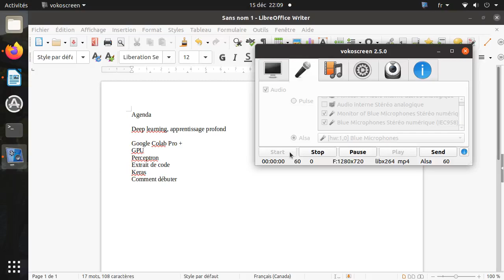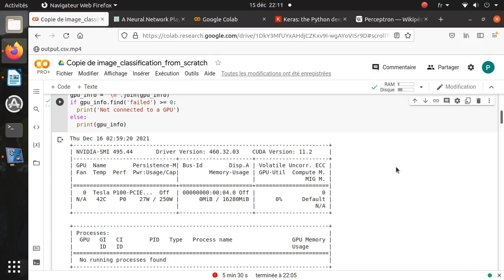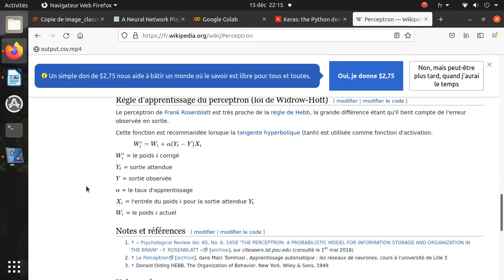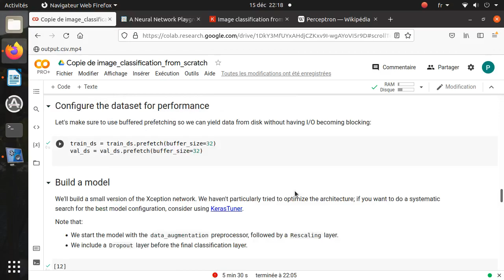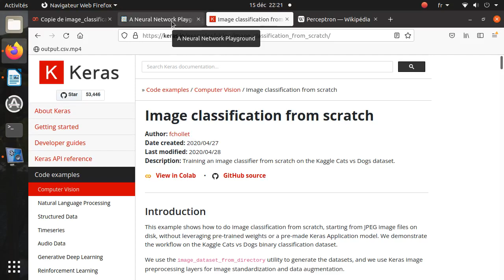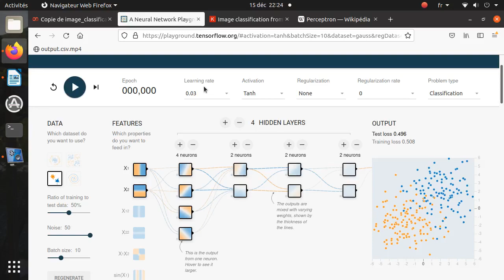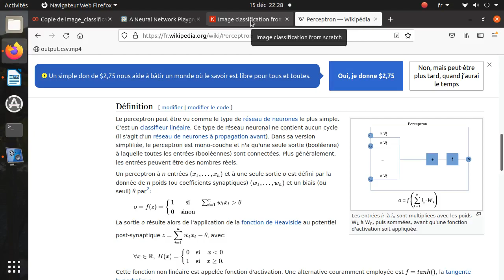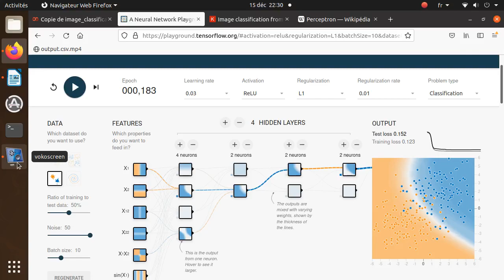Apprentissage profond -- Mise à jour de formation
J'avance dans ma formation et je rencontre mes premières limites techniques.

Liens